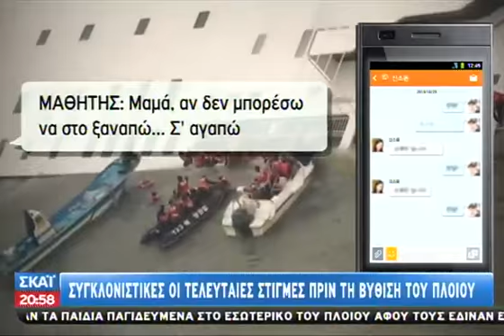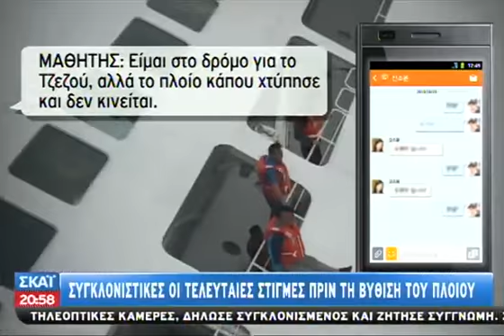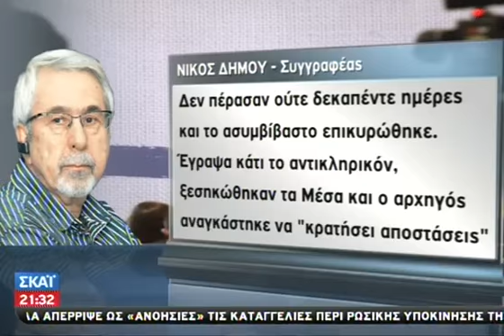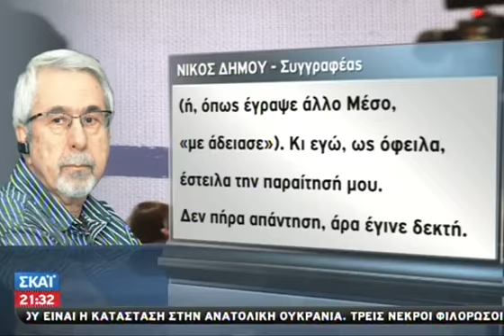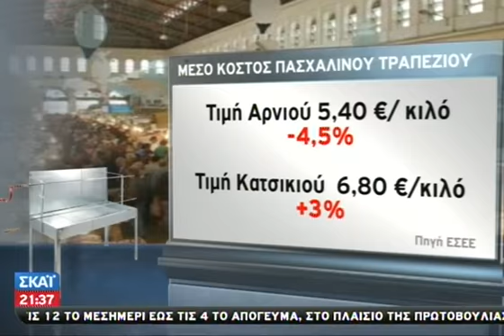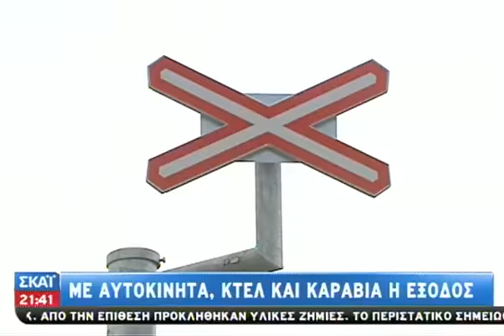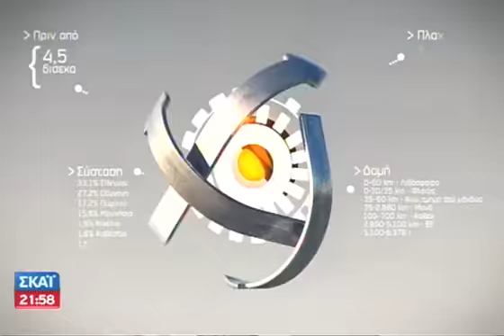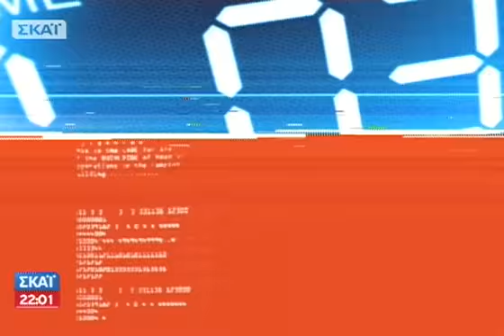Τα νέα του ΣΚΑΪ 21:00 - 17/04/2014